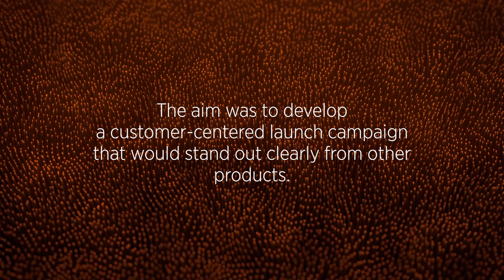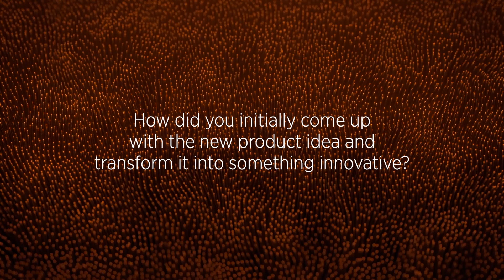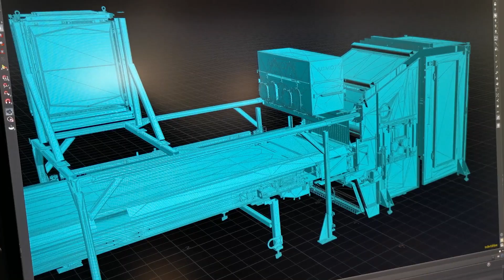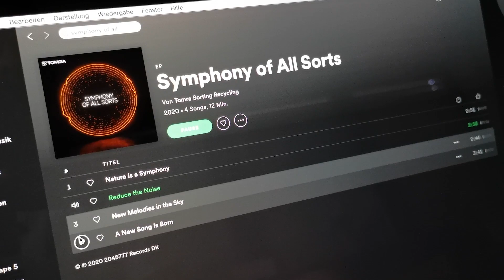TOMRA Symphony of all Sorts - Behind the Scenes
With joint forces and complementary expertise our huge global team explored new, digital ways and realized our Symphony of all Sorts live launch event at an unprecedented level. Our behind the scenes video shows how we brought TOMRA's Symphony of all Sorts to life. Enjoy!